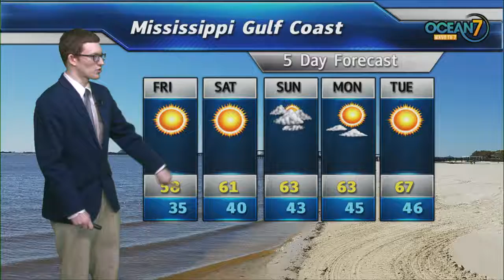Fri. Morn. Forecast 11/15/19